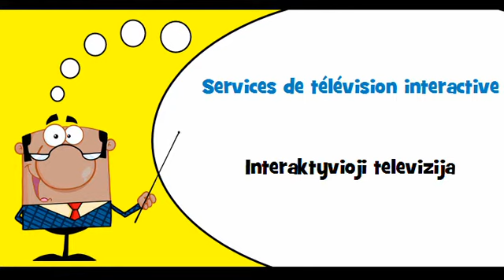VOCABULAIRE FRANÇAIS LITUANIEN # Thème = Services de radio et de télévision